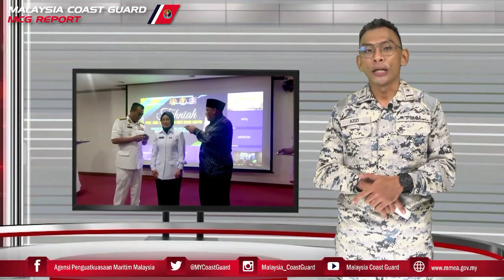𝗠𝗖𝗚 𝗥𝗘𝗣𝗢𝗥𝗧 | 𝗕𝗨𝗕𝗨 𝗡𝗔𝗚𝗔! 𝗧𝗜𝗡𝗗𝗔𝗞𝗔𝗡 𝗧𝗘𝗚𝗔𝗦 𝗧𝗘𝗥𝗛𝗔𝗗𝗔𝗣 𝗡𝗘𝗟𝗔𝗬𝗔𝗡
𝗠𝗖𝗚 𝗥𝗘𝗣𝗢𝗥𝗧 𝗘𝗗𝗜𝗦𝗜 𝟭𝟲 𝗝𝗨𝗟𝗔𝗜 𝟮𝟬𝟮𝟯

📌Tiga Nelayan Ditahan, 58 Bubu Naga Dirampas
📌Pegawai Maritim Malaysia Cedera Ditetak Nelayan Asing
📌Bot Rosak, 12 Pemancing Diselamatkan
📌Timbalan Naib Canselor UMT Terima Pangkat Kehormat (Maritim)